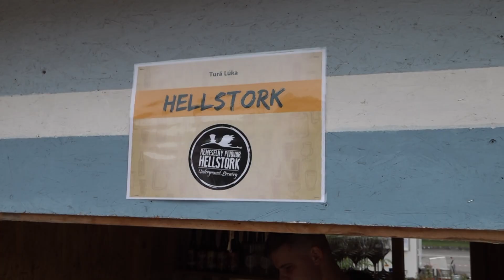Sviatok piva sa na Myjave konal tretí krát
Pivo ponúkalo deväť remeselných pivovarov